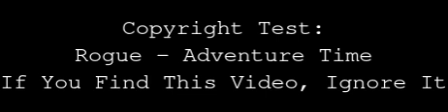Rogue Adventure Time